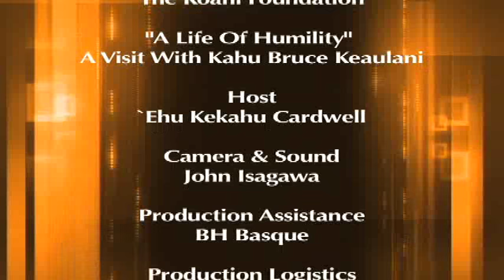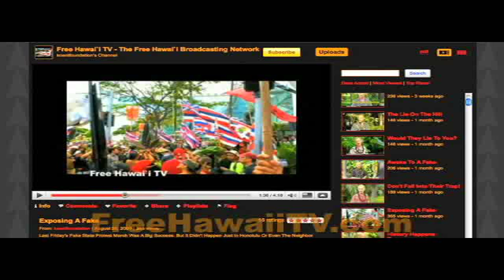A Life Of Humility - A Visit With Kahu Bruce Keaulani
- How do you know when you have a purpose in life thatʻs larger than you? And what do you do when you realize that purpose isnʻt just about you but involves serving all of mankind? These are some of the questions we asked Kahu Bruce in our amazing visit with him which we will long remember. Join us as Bruce Keaulani explains how he helps people to live again by putting them back on the path of light.